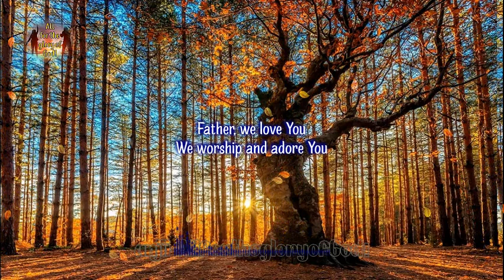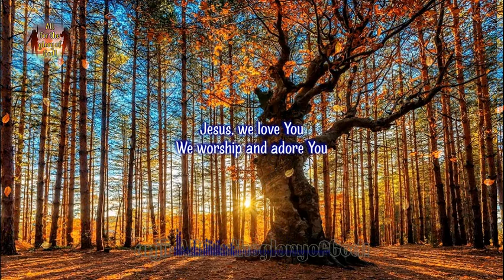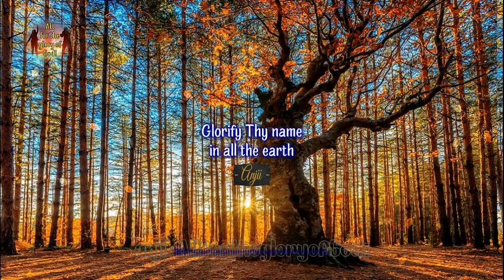Glorify Thy Name (The Celebration Singers)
Psalm 8:1
Yahweh, our Lord, how magnificent is Your name
in all the earth! You have covered the heavens
with Your majesty.